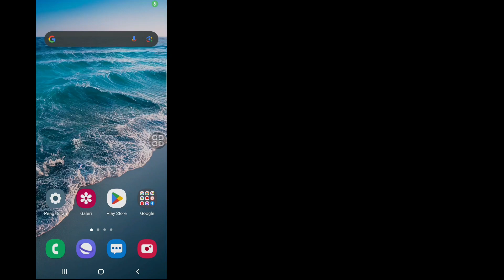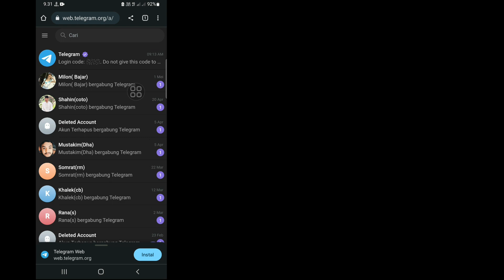Cara Mengaktifkan Konten Sensitif di Telegram 2023 (Android & ios)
Apakah Anda Ingin Mengaktifkan Konten Sensitif di Telegram 2023 Di Android & iOS? Jika Ya Video Ini Untuk Anda. Dalam Video Ini Saya Akan Menunjukkan Cara Mengaktifkan Konten Sensitif di Telegram. Saya Akan Menunjukkan Proses Termudah & Terbaru Untuk Mengaktifkan Telegram Konten Sensitif. Jadi Tonton Terus Video Lengkapnya Tanpa Skip Untuk Pelajari Cara Mengaktifkan Konten Sensitif di Telegram 2023 (Android & iOS) | Telegram Konten Sensitif .

 Permintaan Anda :

 Cara Mengaktifkan Konten Sensitif Di Telegram
 Cara Mengaktifkan Konten Sensitif Di Telegram Iphone
 Cara Mengaktifkan Konten Sensitif Di Telegram Android
 Cara Mengaktifkan Konten Sensitif Di Telegram 2023
 Cara Mengaktifkan Konten Sensitif Di Telegram Ios